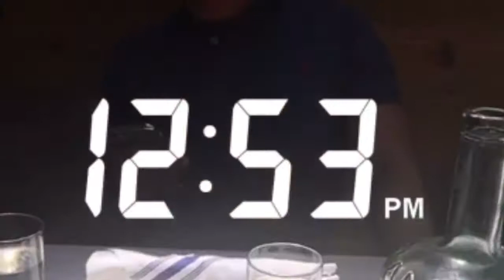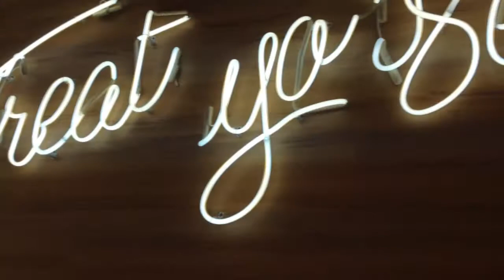NYC Vlog June 25, 2017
Beauty and Fashion on a budget ;)
I'm always on the hunt to try to find the best deals and steals for everything and anything beauty or fashion related.